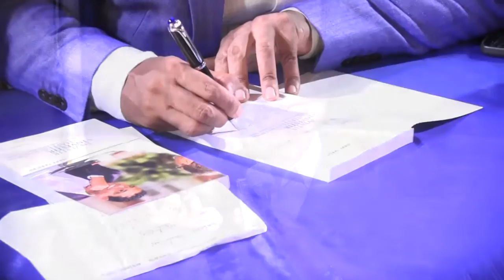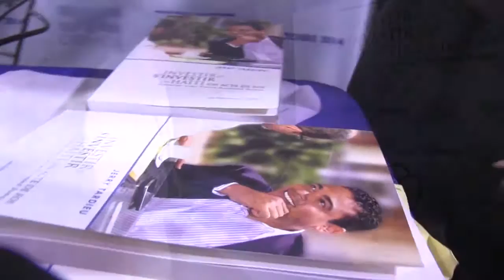JERRY TARDIEU INVESTIR ET S'INVESTIR (Realised by Clakensy TILIAS)